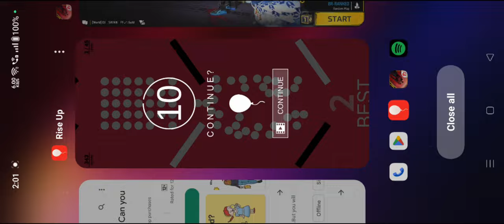March 27, 2023